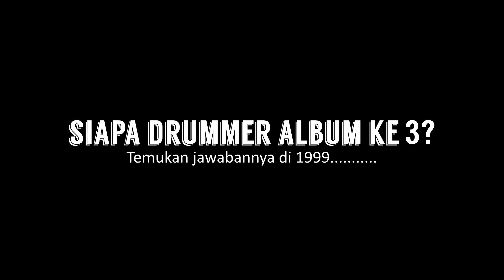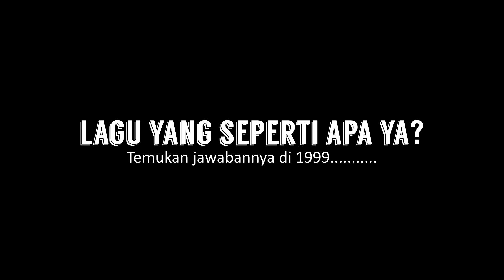Tipe-x - Behind The BOOK 1999 (Curhatan Hendro X Drummer)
Bahaya Records Presents
TIPE-X - Episode 3 (Curhatan Hendro X Drummer)